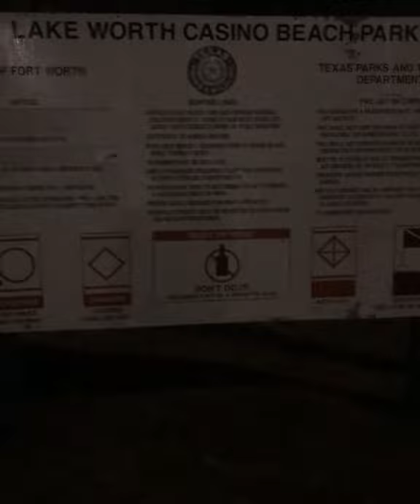Texas Winter time Flathead. Fast action on a short Sunday trip.